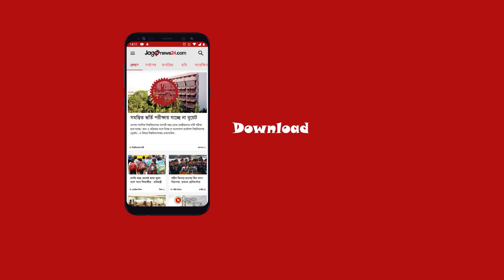মায়ের কাছ থেকেই গান শেখা শুরু: রাজীব || Jago News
মায়ের কাছ থেকেই গান শেখা শুরু: রাজীব